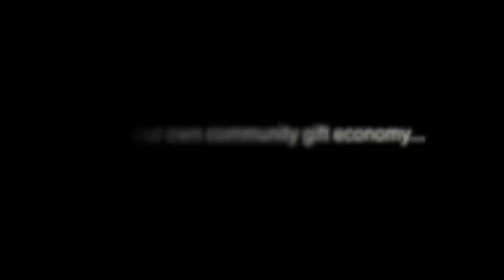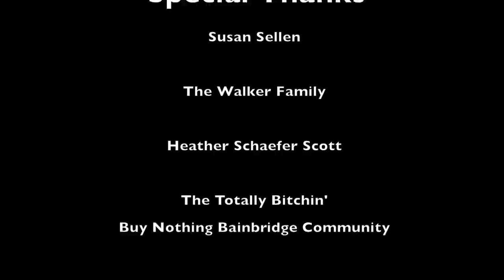Introducing The Buy Nothing Project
An island community off the coast of Seattle launches a gift economy where people can offer freely what they have or ask for what they need. In less than a month, over 1000 members have given, borrowed, loaned, mended and shared thousands of items including garden produce, furniture, even kayaks and services, too. Watch these islanders give freely and build a resilient and trusting community.